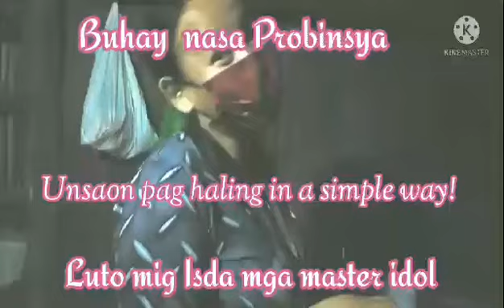Unsaon pag haling " Buhay nasa Probinsya